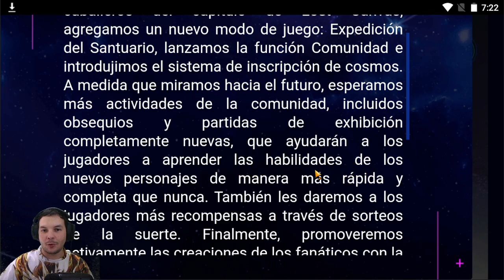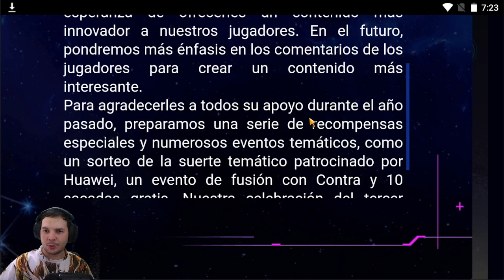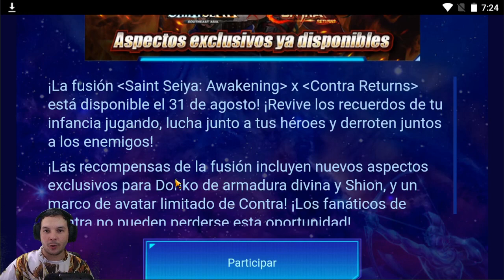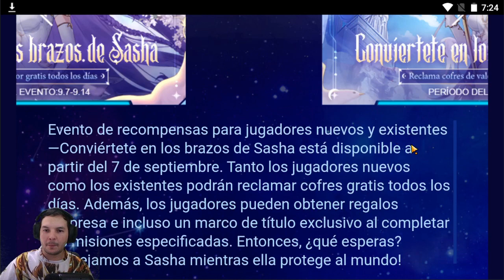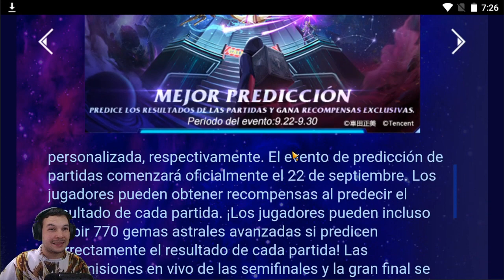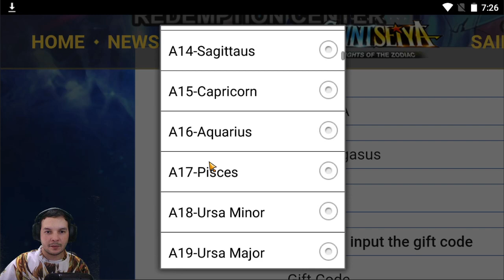🎵 TERCER ANIVERSARIO: CODIGO DE REGALO - EVENTOS F2P - SKINS F2P & MAS - Saint Seiya Awakening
Saint Seiya AWAKENING SSKOTZ
Este video es presentado por GT Arcade & GT Arcade Creator Team